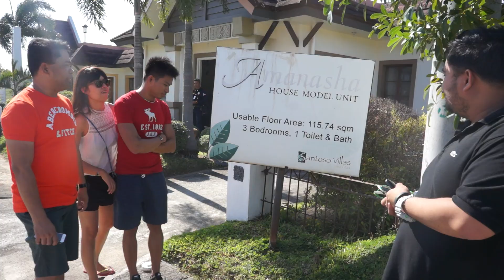FLI Amanasha at Santoso Villas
Model Home: Amanasha
Bungalow Type
Single Attached

Floor Area:
Livable Area - 52.56 sqm
Usable Area - 115.74 sqm.
Minimum Lot Area: 100sqm.

3BR, 1 T&B, Living, Dining & Kitchen Area
1 Car Garage & Roof Deck

Provision for expansion for 3BR & 1T&B (2nd Floor)

Real Estate Broker's License 19505R
PRC # 1290
Associate Financial Planner M.I.D. 02016786